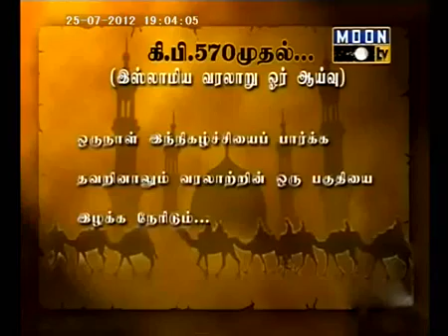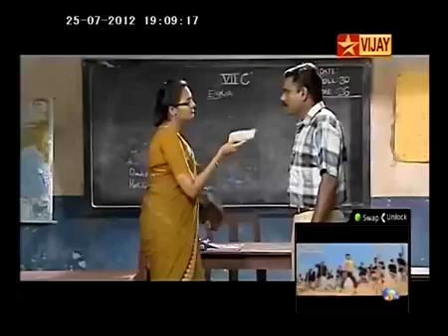139. நபிகள்நாயகம் ரஸூல் ﷺ வரலாறு